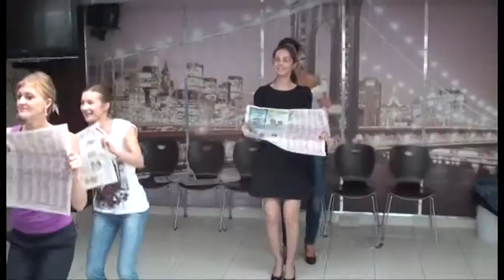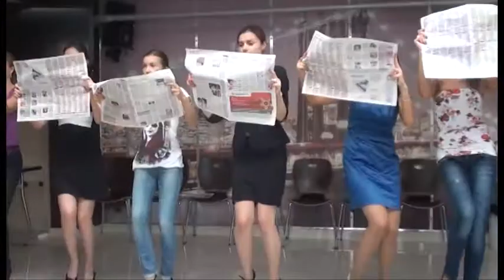Постановка свадебного танца и танцев для различных мероприятий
педагог-хореограф Елена Билык